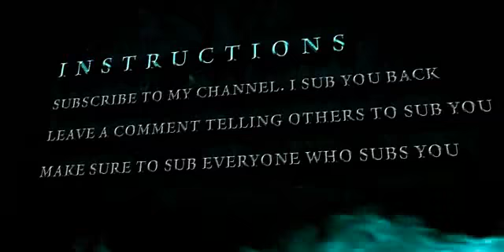SUB 4 SUB.wmv